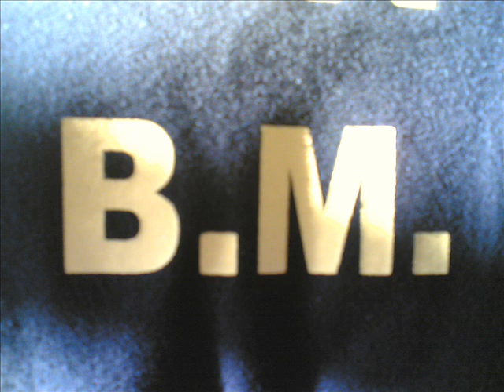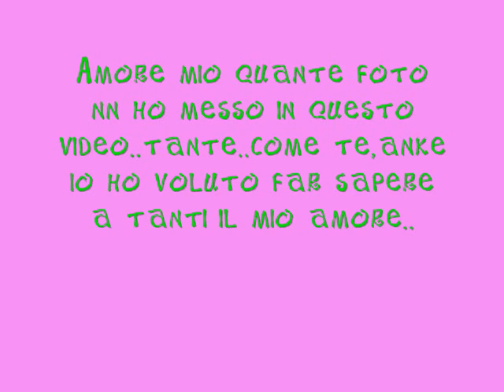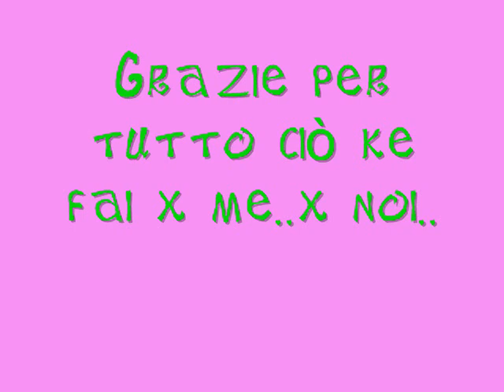Il mio amore è a San Damiano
Amore mio 6 la mia vita..non diemntikarlo mai..mai nessuna ti porterà via..ti amo..